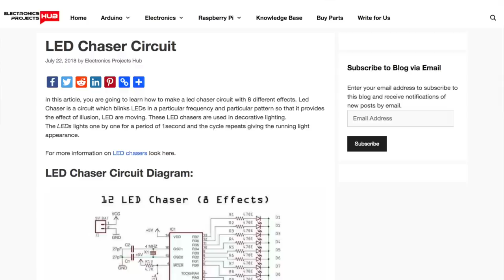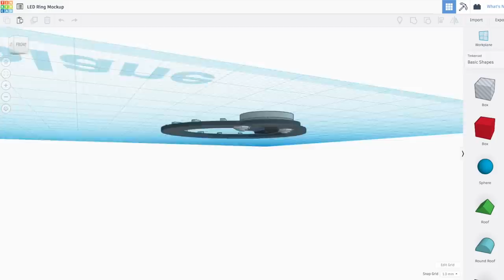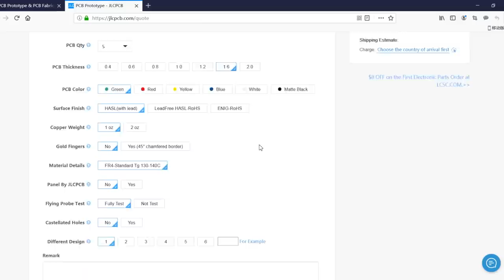Hardware Manufacturing, LED Rings Pt.1- The Secret Beggar Techniques of Maker Kung Fu!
The first of a series on getting things manufactured in Shenzhen- cheaply, and easily.

No endorsement, working with online freelancers is an art and I've only done the one project- but I had no problems.